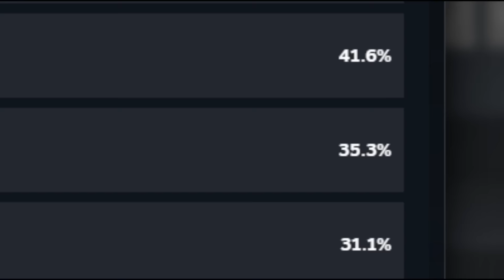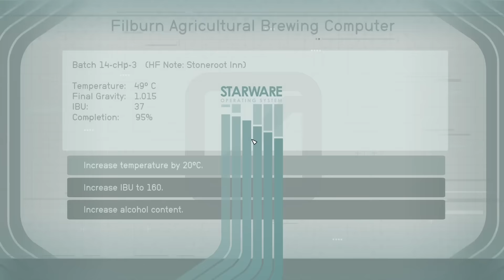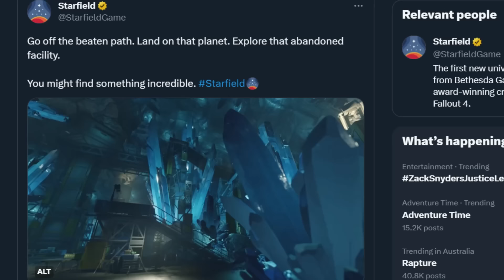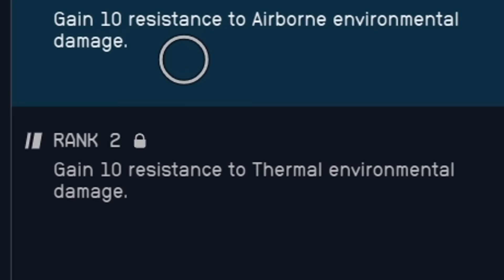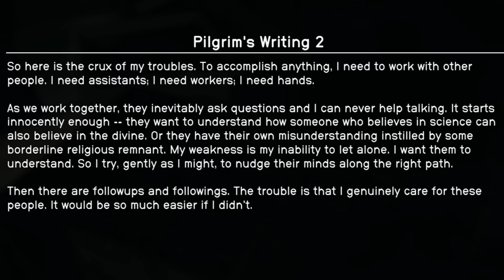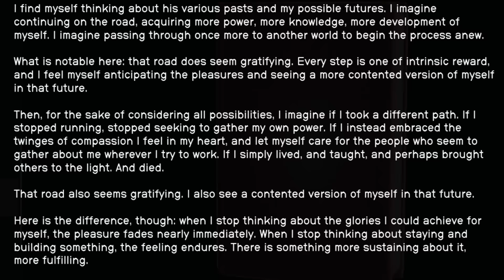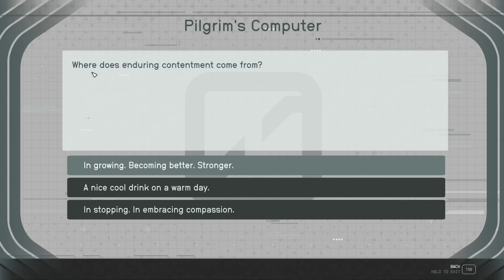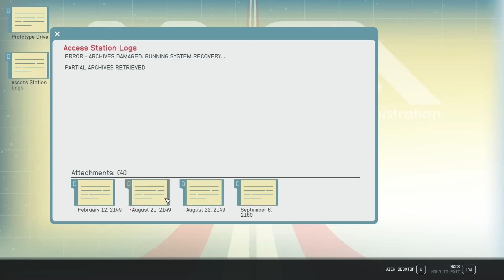Starfield - A Painful Critique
In this video join Zenny on a galactic adventure as he takes a deeper look at Starfield to discuss all its flaws, its weaknesses, but more important its mistakes.

This video has been a massive passion project, so I hope you enjoy

-Voices-
Pilgrim : Soup Emporium @theoneandonlysoupemporium

0:00 - Intro
1:10 - Chapter 1 - Starfield's Opening
11:28 - Chapter 2 - Exploration
26:22 -  Chapter 3 - Combat
33:14 - Chapter 4 - Story
1:08:06 - Chapter 5 - Conclusion